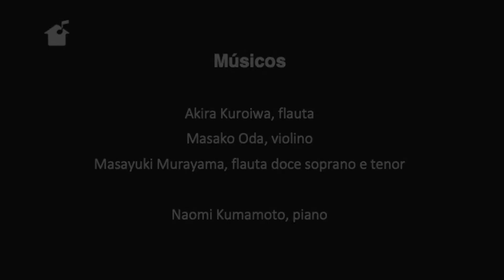Doce de Coco (Jacob do Bandolim)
Professores: Naomi Kumamoto e Rui Alvim